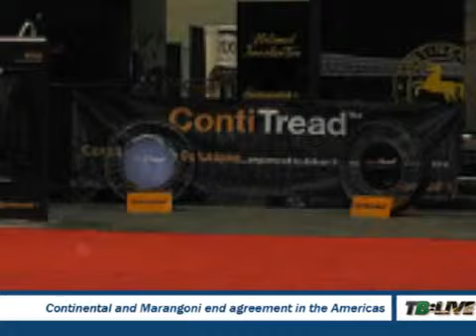Nov. 29 Tire Business News Minute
Continental A.G. and Marangoni S.p.A. have ended their agreement covering the use of the ContiTread trademark in the Americas; Goodyear's Akron headquarters project remains on schedule for completion in early 2013.